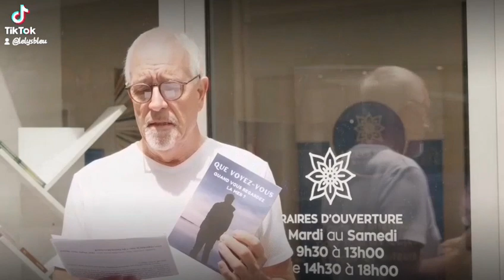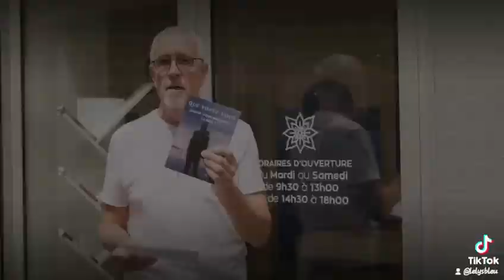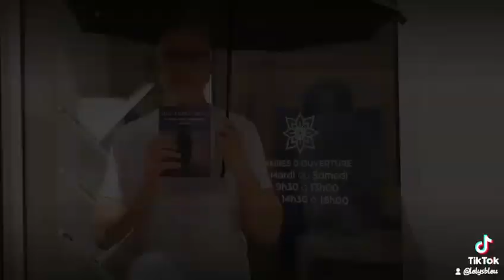Un éditeur se mouille pour ses auteurs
À regarder jusqu'au bout !

N'hésitez pas à nous suivre sur nos réseaux !